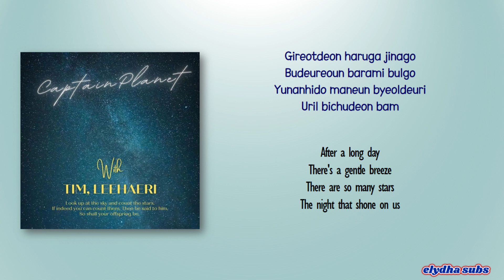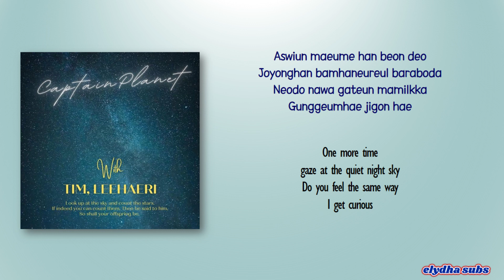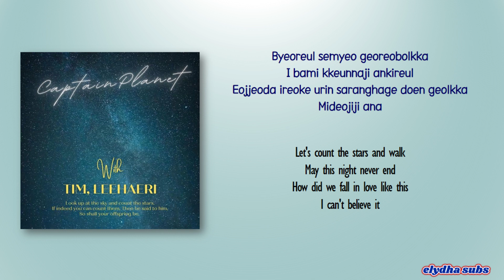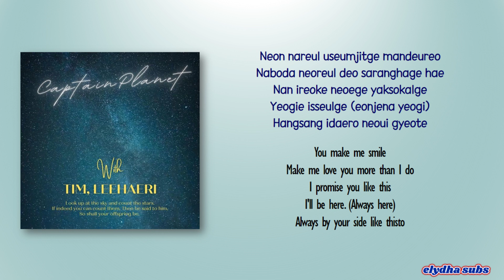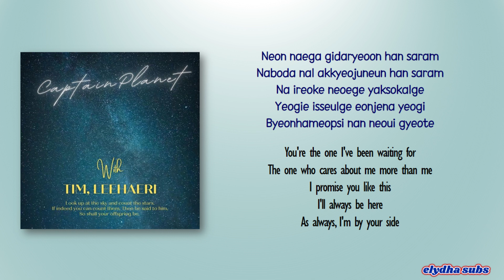Captain Planet, Tim & Lee Hae Ri (Davichi) - Promise (넌 나를 웃음짓게 만들어) [Rom|Eng Lyric]